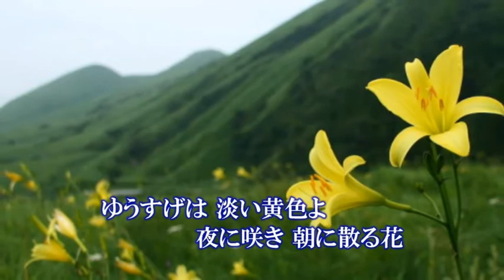ゆうすげの恋 森進一 ちゅう太カバー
ゆうすげの恋 森進一 　作詞・作曲：中山大三郎
初回発売：2006年2月22日